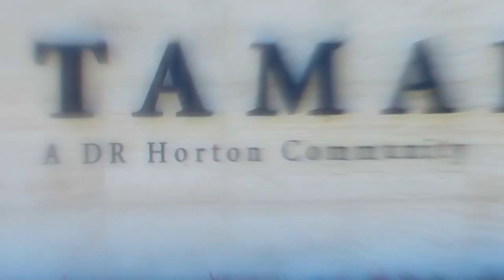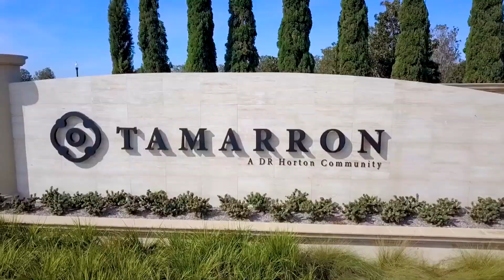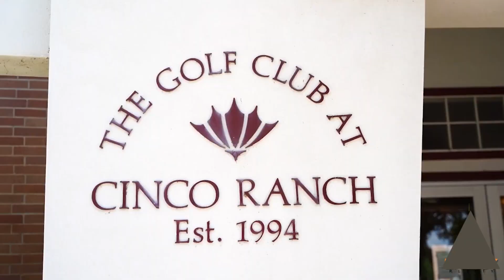[EP.101] KHU NHÀ TRỆT MỚI XÂY GIÁ HẤP DẪN NGAY KẾ BÊN CINCO RANCH, TX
⛳ Chúng ta quay lại trung tâm đắc địa nhất nhì gần Houston đó là 𝗖𝗶𝗻𝗰𝗼 𝗥𝗮𝗻𝗰𝗵 để thăm quan những mẫu nhà trệt với giá hấp dẫn tại đây từ builder danh tiếng DR-HORTON tại đây.
🔲  Nép mình ở trung tâm của một khu vực lâu đời nhưng đang phát triển mạnh của Katy, với 𝗖𝗶𝗻𝗰𝗼 𝗥𝗮𝗻𝗰𝗵 và tất cả các tiện ích bạn yêu thích ở gần đó - điều đó còn tuyệt vời hơn cả. Nằm ở vị trí lý tưởng gần các đường cao tốc chính để có một tuyến đường đi làm thoải mái. Các lựa chọn mua sắm và ăn uống hạng nhất ngay dưới con đường. Tại đây, bạn đang tiến gần hơn bao giờ hết đến những điều giúp cuộc sống trở nên phong phú, dễ dàng và thú vị hơn. Ngôi nhà mới của bạn được bao quanh bởi những tiện nghi tuyệt vời. Cộng đồng này cho phép cư dân tiếp cận hồ nước cộng đồng, những con đường mòn đi bộ tuyệt đẹp, công viên cộng đồng và sân chơi.
🙋‍♀️ Mời cả nhà cùng tham quan mẫu nhà tại khu vực này nha.
📍 Giá nhà mới ở khu vực này được build DR-HORTON đưa ra tầm $310k+ (Lưu ý: giá nhà có thể thay đổi theo thời điểm tuỳ vào Builders)
📍 Thuế: 3.0 %
📍 HOA: $1,200
✅ Mọi thông tin chi tiết xin quý vị vui lòng gọi vào số hotline : để công ty chúng tôi hỗ trợ quý vị nhanh nhất có thể.
PRECIOUS REALTY & MORTGAGE (PFG):
Address: 11205 Bellaire Blvd Ste B-33 Houston, TX 77072. (Hong Kong City Mall)